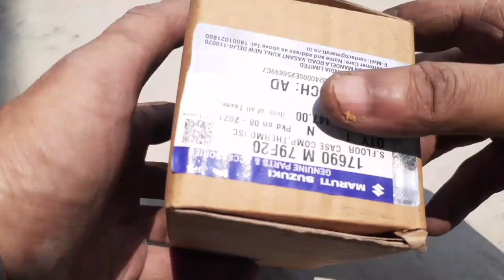Wagon R Thermostat Case & Coolant Elbow Replacement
सकतें हैं और आपके कोई भी सुझाव हों तो जरूर दें.

Products i have used, you can check & buy from here👇

scooty boot light

20 W 50 motorcycle engine oil

Engine flush

4 pin relay for horn/fog lamp/aux lights

Motorcycle scooty petrol pipe

Car reverse parking sensor

Motorcycle scooty indicator flasher with buzzer

Quick release coupler for LPG car

Car/bike wire sleeve protector

20 w 50 motorcycle engine oil

10 w 30 scooty engine oil

20 w 40 engine oil for car

Bearing puller

Car fuse holder

Zip tie

Pulsar clutch nut spanner

Universal car clips

Products you can also check

Car H4 headlight relay kit

Dielectric Grease

Windtone/trumpet horn

Tubeless tyre puncture repair kit

Car universal bumper fasteners

Microfiber Cloth

Grill Light For Car

Motorcycle Aux Light Switch